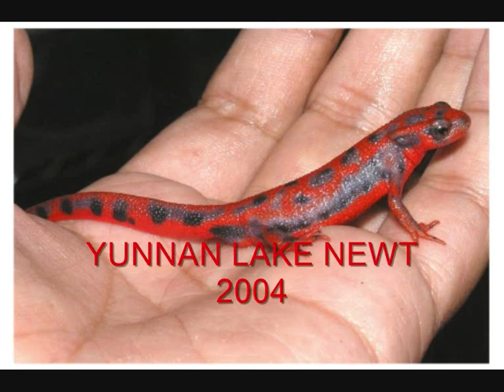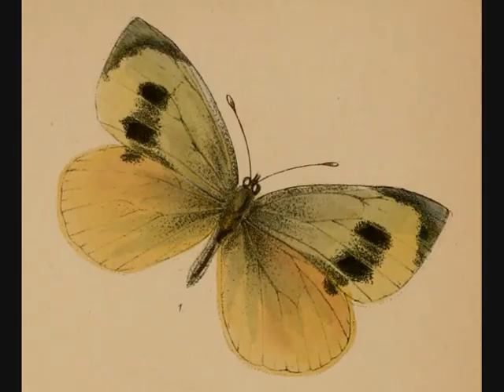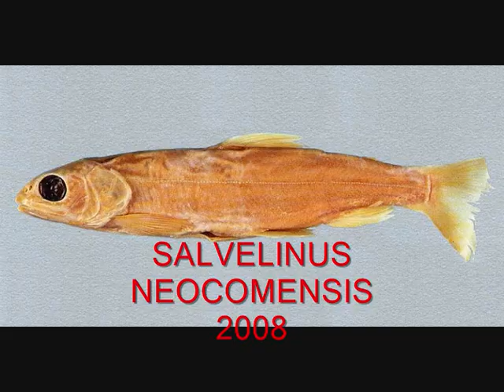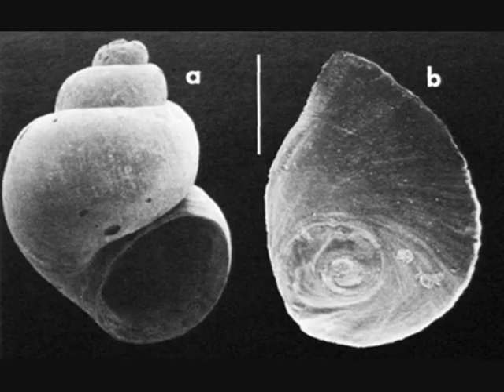Extinct Animals 21st Century!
These animals have been declared extinct or become extinct in the last 18 years.  Will they ever be seen again?